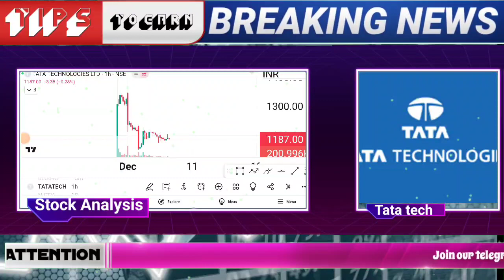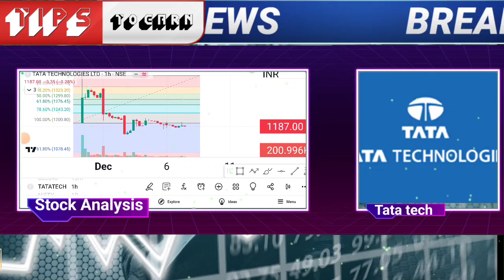should you buy Tata Technology share now? | tata tech ipo | tata tech long term target 2024